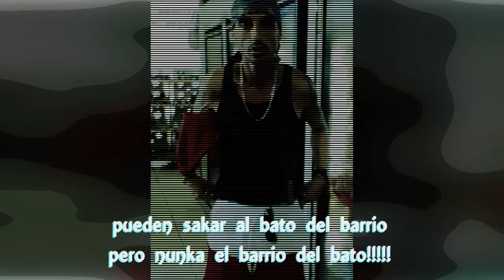bago el pandillero amor cholero southbound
dios es la muerte records